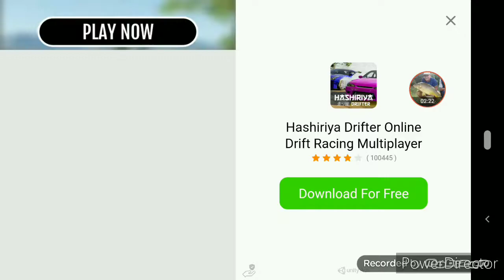Rally Drift 2.0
Ostavite Like i Sub.